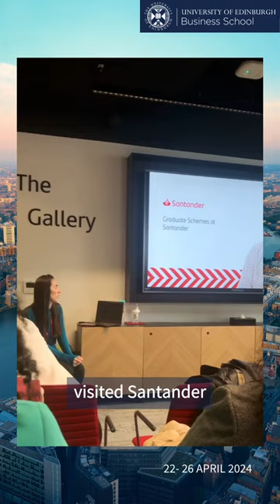Follow me on the MSc Finance, Technology and Policy visit to London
This is what real-life industry engagement looks like on the MSc Finance, Technology and Policy programme at the Business School!

Postgraduate students travelled to London last month to meet with representatives from Money Farm, Modulr and Santander. Over the four-day trip, they got the chance to learn about career prospects in FinTech, gather advice from our alumni and explore the city too.

Dung shares more about the StudentTreks experience.